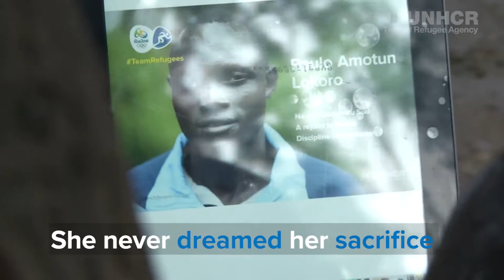Paulo Amotun Lokoro's message from his mother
Paulo's mother Mary Nangoro sent an emotional message to his son who's part of TeamRefugees in Rio.